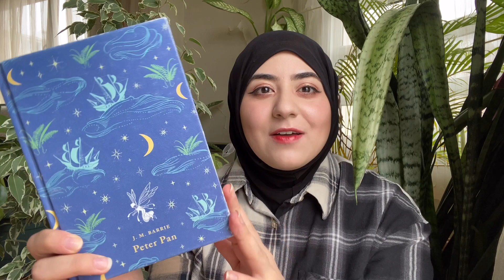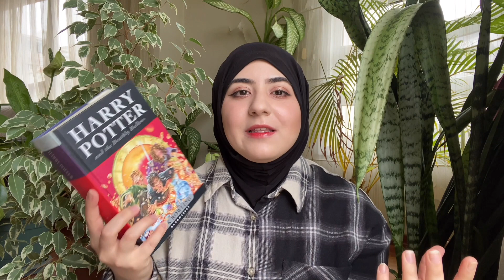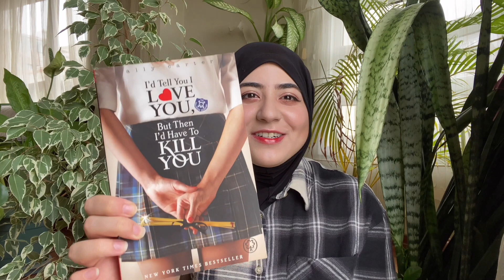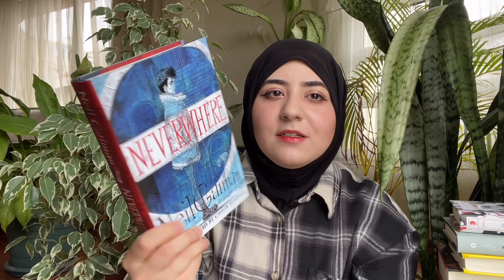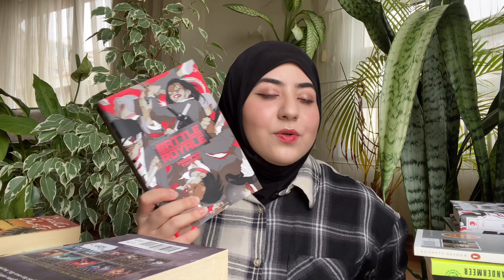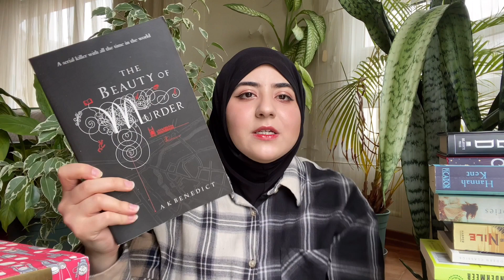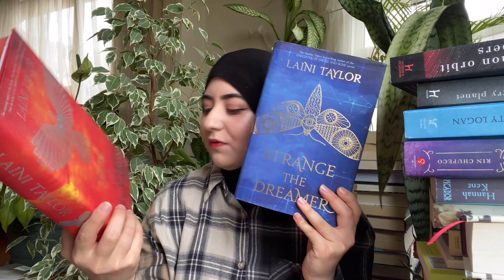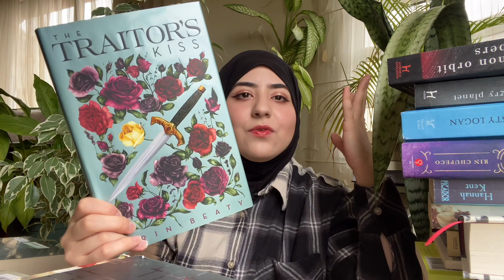MY ENTIRE TBR 😖 𝑇𝑂 𝐵𝐸 𝑅𝐸𝐴𝐷 😖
hello my friends , to be able to create better content in the future i thought i would be honest and share my entire tbr with you guys , i know how freaking huge and awful it is ... even though it's very hard for my addicted mind i'm trying very hard not to buy any new books and actually read what i have ... please don't judge me i love you and we are friends :"3 if any of these are your faves please tell me

M U S I C :
ＹＵＮＧ悲ＬＯＡＤＥＲ - i dont know what to feel anymore